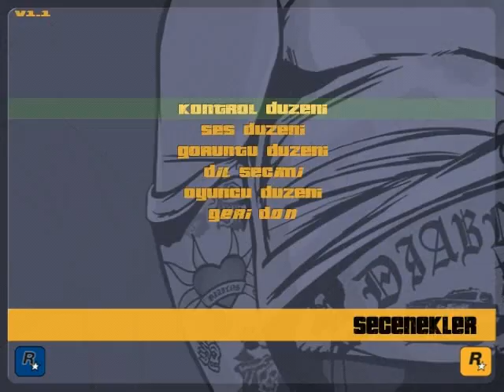GTA 3 - BÖLÜM 4 - ANASININ KUZUSU TONİ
Umarım beğenirsiniz yorum atmayı unutmayın lütfen :)